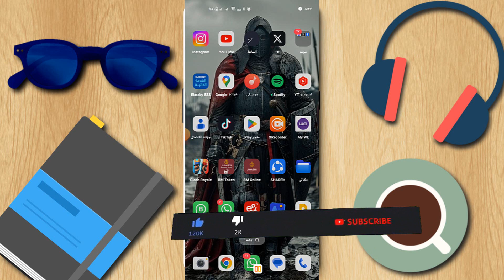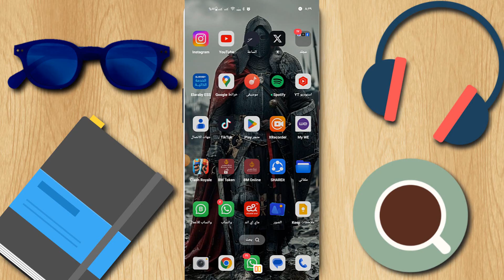حظر ومنع كل المواقع الإباحية من الموبايل نهائياً | إحمي أطفالك من الإباحية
حماية هاتفك من المحتوى غير اللائق حجب المواقع الإباحية.
كيف تحمي أطفالك وعائلتك من خطر المواقع الإباحية على الهاتف
خطوات فعالة لمنع ظهور المواقع الإباحية على هاتفك
حجب المواقع الإباحية  طرق سهلة لحجب المحتوى الإباحي.